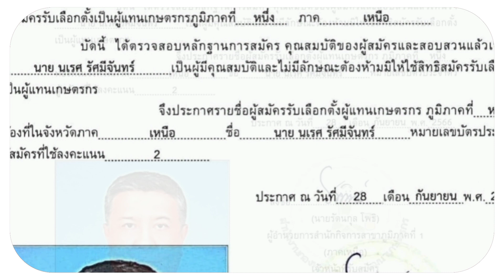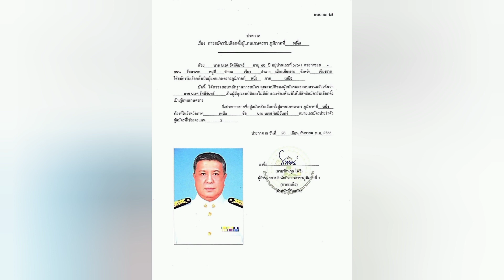เบอร์๒ ผู้สมัครรับเลือกตั้งเป็นผู้แทนเกษตรกรของสมาชิก กฟก.ภาคเหนือ